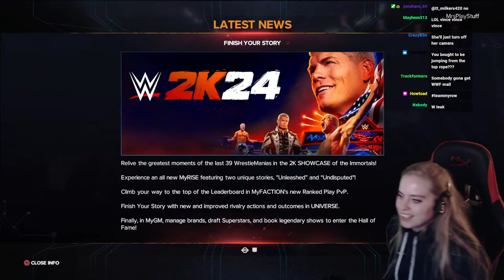Carrying miirio and beating him up !discord !WWE